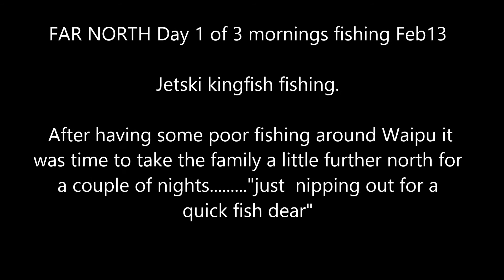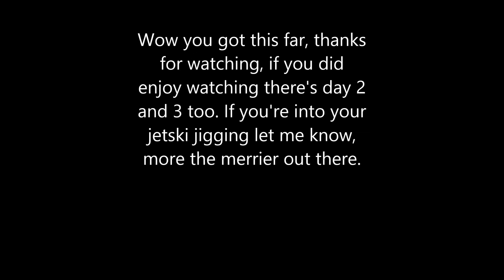Jetski kingfish fishing, jigging and live baiting Far North of New Zealand Feb 13 Day 1 of 3.mp4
This was the first of 3 mornings of fantastic fishing. Bent hooks, busted on the reef and a few that made it to the ski made for some great days fishing. This is the first morning with the only 2 kingfish that I kept. The rest going back to make for someone else's great days fishing. Days 2 and 3 to come. Any constructive criticism for a better more entertaining video welcome. Anyone who knows a better setting for my Gopro 2 to not make it look so fisheye would be great. Thanks to my lovely girl friend for letting me go fishing every morning, even with a new born in tow :o)